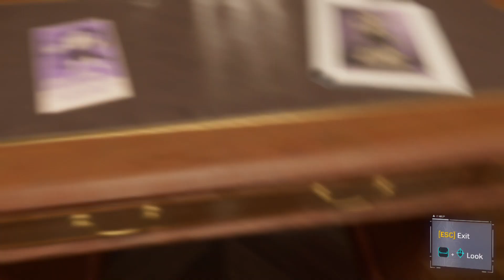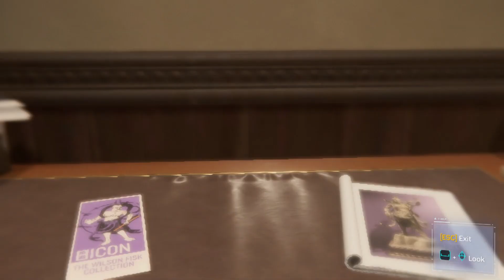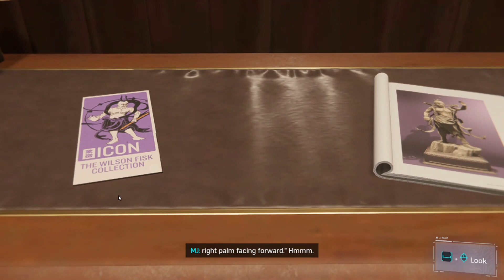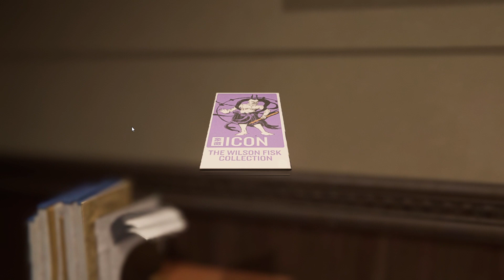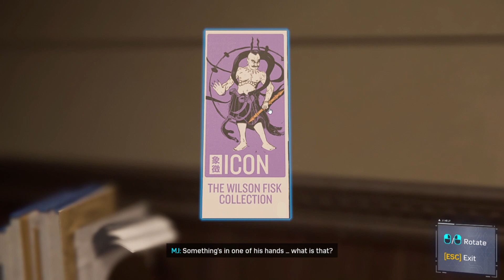MARVEL'S SPIDER-MAN | FULL GAME | WALKTHROUGH | PART 3 | NO COMMENTARY